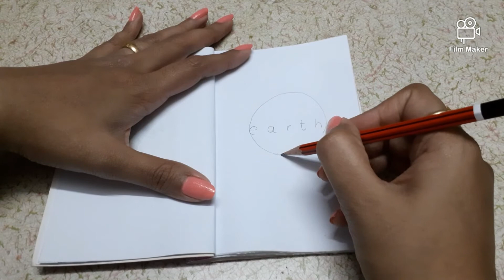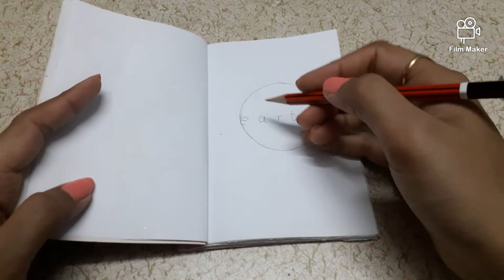Day 3: Earth | April Art Challenge 2021 | Turning Words Into Doodles Step By Step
Hey guys this is the Day 3 of the April Art Challenge.  Today I'll be turning the word 'Earth' into doodle.

You can also participate into this challenge.
The prompt list has been uploaded on my Instagram linked below. And also in the Community Tab of this channel.
You can follow the list if you wish to turn the given word into a doodle.
Share your pictures with me on my Instagram by tagging me and using the hashtag varshascreativespace and vcsapril2021